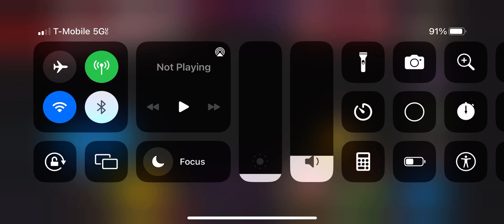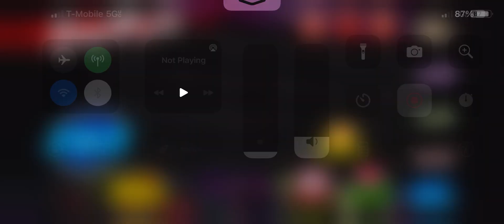Street Fighter 4 Champion Edition (Ken) Gameplay